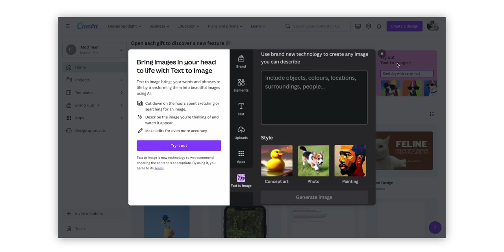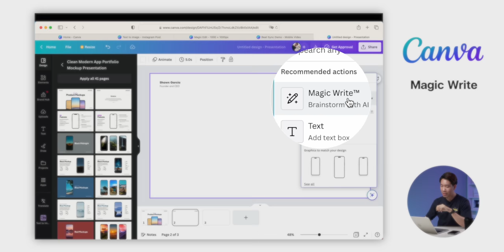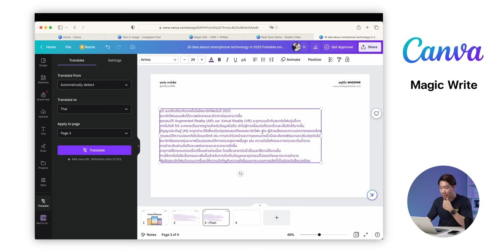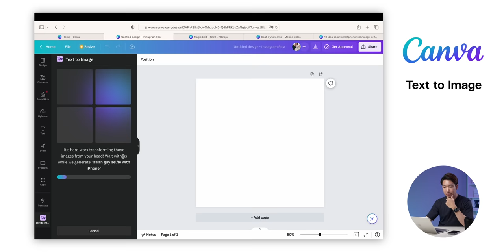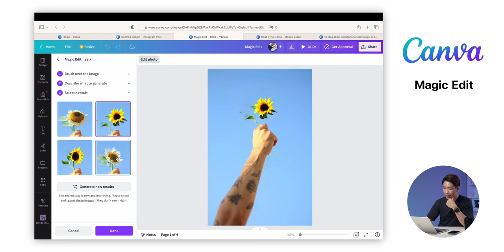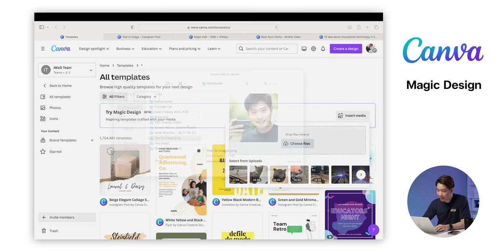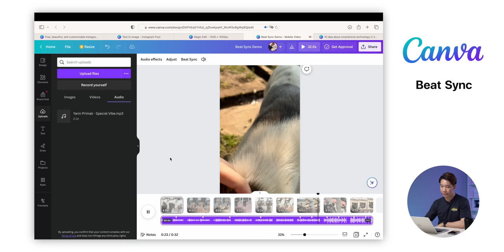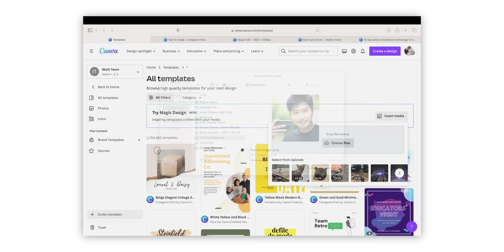ส่อง 5 ฟีเจอร์ Canva ใหม่บน Mac ใช้ AI ในการทำงานสุดเจ๋ง!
🔴 พาชมฟีเจอร์ใหม่ของ Canva ที่ผนวกการทำงานของ AI เข้ามา บอกได้เลยว่าหากใช้งานคล่องแล้ว ฟีเจอร์เหล่านี้มีประโยชน์เอามาก ๆ จะมีอะไรบ้าง ผลลัพธ์การทำงานกับ AI เป็นอย่างไร ไปดูกันเลย

00:00 - Canva อัปเดตฟีเจอร์ใหม่ ผสานการทำงานร่วมกับ AI
00:59 - Magic Write (ผู้ช่วยหาข้อมูล)
04:34 - Text to Image (สร้างรูปตามคำบอก)
06:13 - Magic Edit (เปลี่ยนวัตถุเก่า เป็นสิ่งใหม่)
09:32 - Magic Design (ออกแบบให้ตามสิ่งที่มี)
10:50 - Beat Sync (ปรับจังหวะเพลงให้เข้ากับการตัดต่อ)